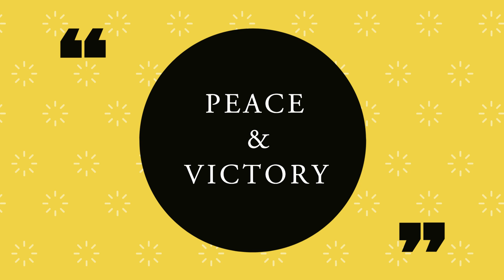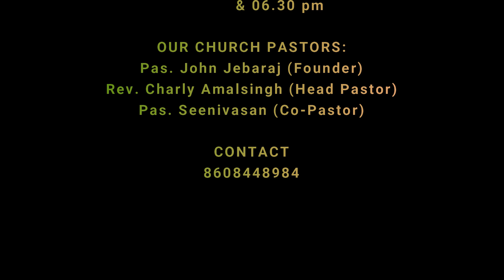ஏகூத் - "I shall Praise" | Rev. CharlyAmalsingh | Tamil Christian Message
I shall Praise | Ehud ~Jesus | Peace & Victory belongs to Us.